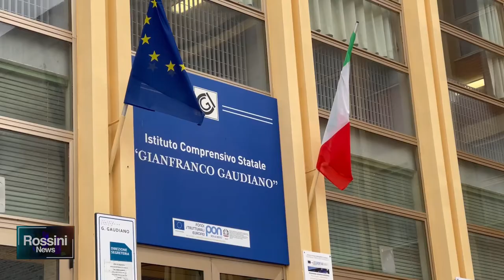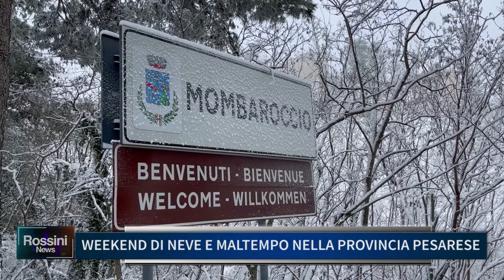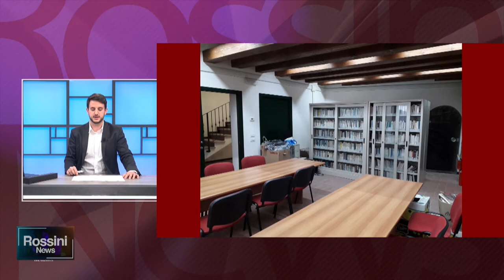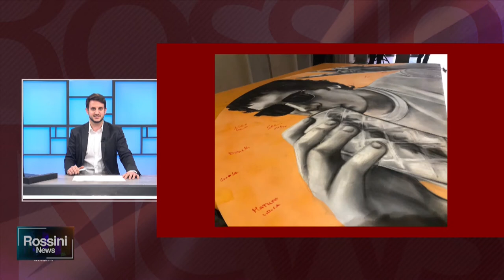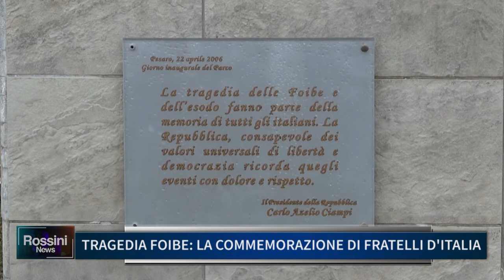Rossini News 16 febbraio 2021